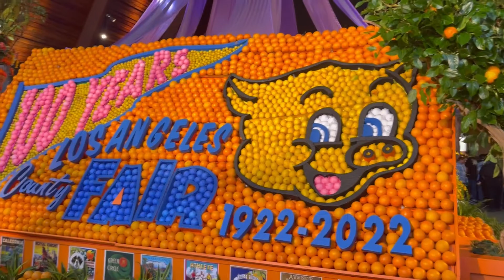100 Years Los Ángeles Country fair 2022@CountyofLosAngelesNewsroom